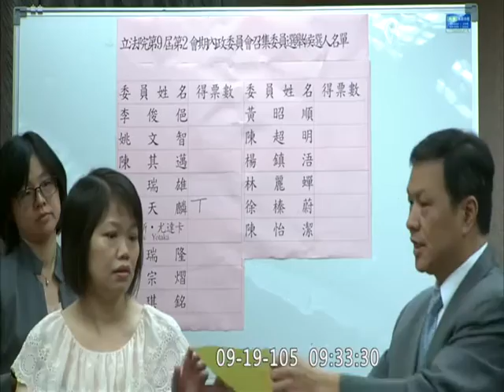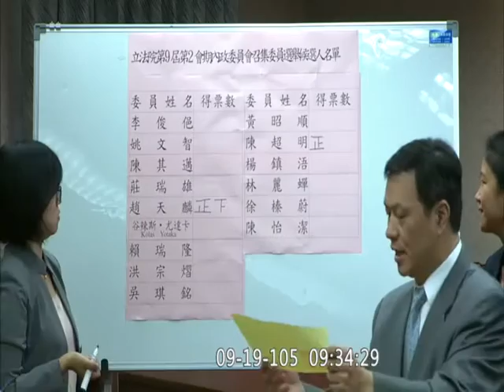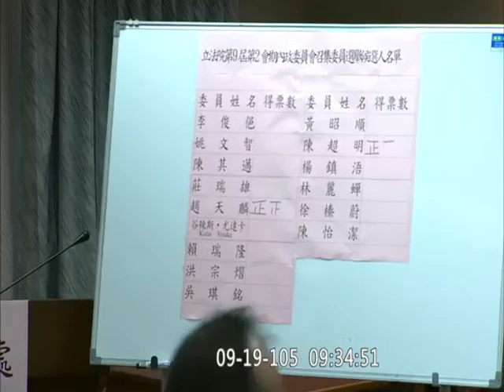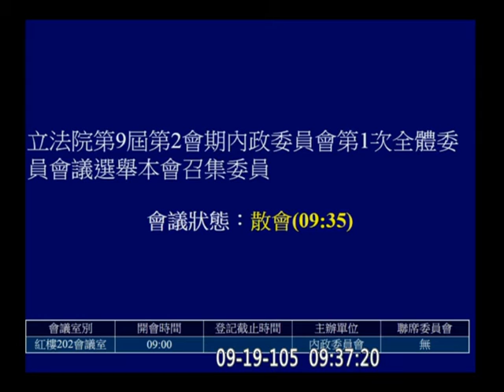20160919 內政委員會 趙天麟 陳超明 當選召委【立法院演哪齣？】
下一季內政應該會很耍寶...